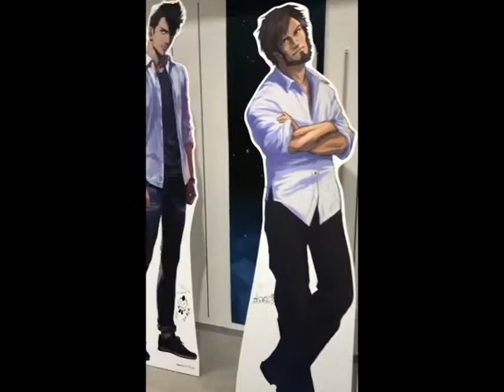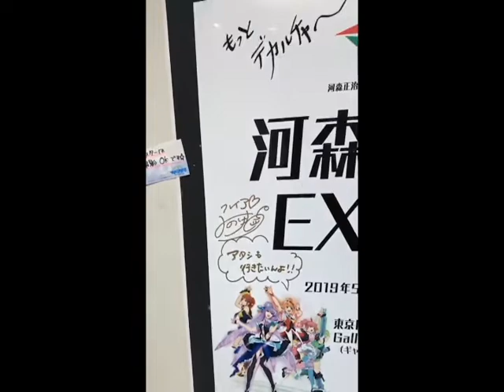[マクロス]オシャレマクロス外伝 マクロス男子に行ってみた！